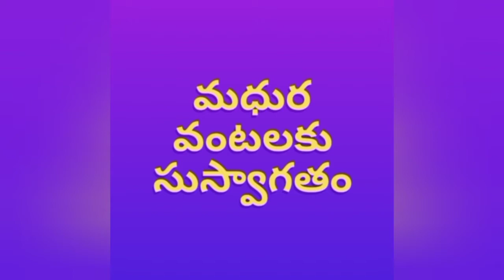10 Minutes Delicious Dessert // Pudding // Sweet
Ingredients

Beetroot
Vermicelli
Ghee or Butter
Milk
Cream
Dry Fruits
Cardamom Powder
Sugar